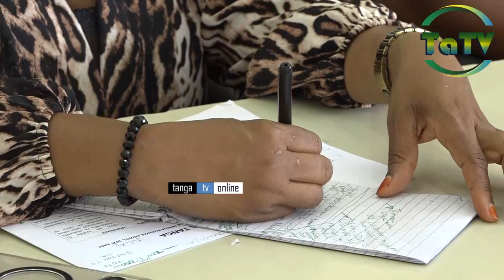WENYEVITI WA MITAA WATAKIWA KUTEKELEZA MAJUKUMU YAO